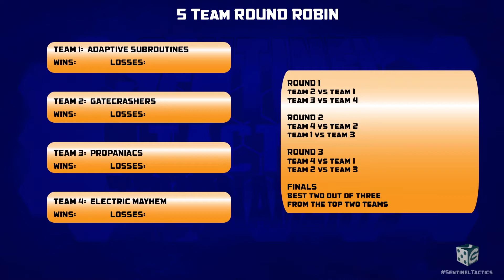Sentinel Tactics Tournament June 2015 - Game Nite - Round 1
Gate Crashers vs. Adaptive Subroutines